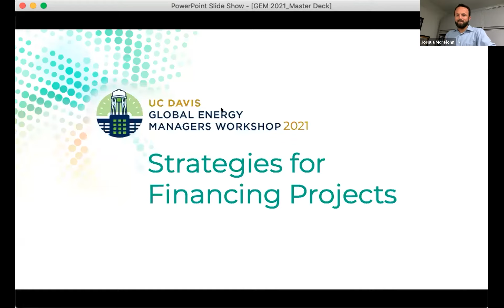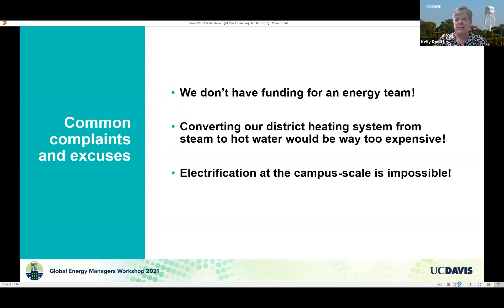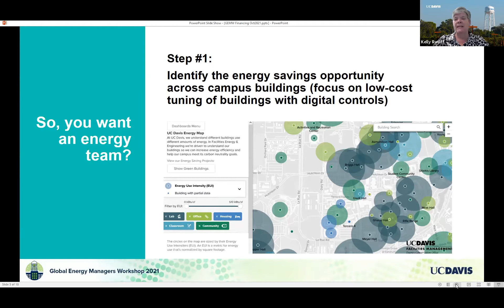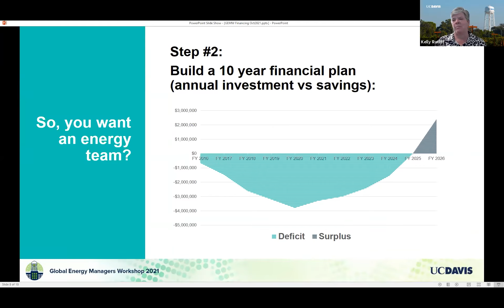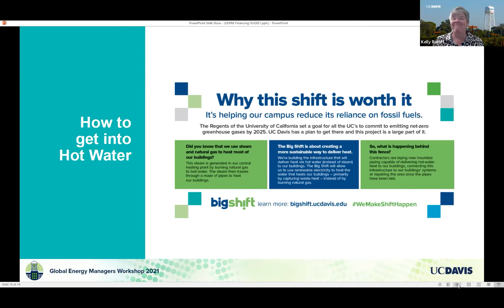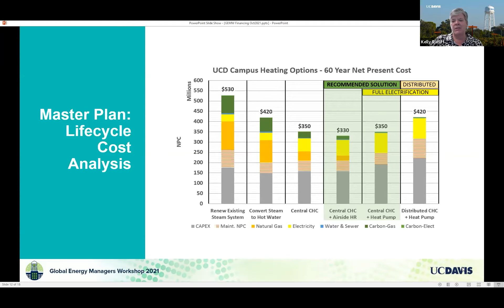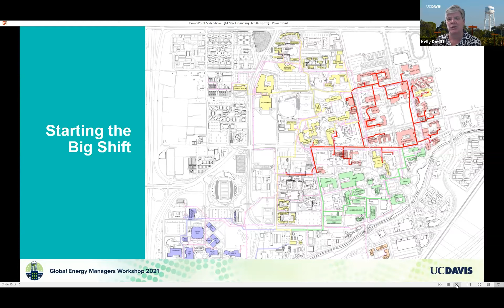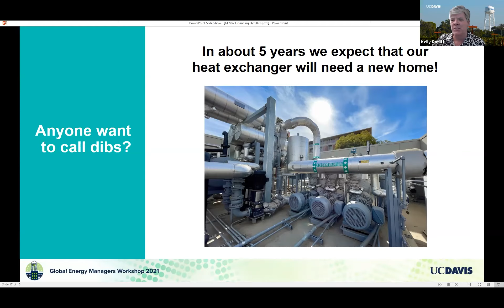GEM 2021: Finance Session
Strategies for Financing Projects

Kelly Ratliff, Vice Chancellor of Finance, Operations, and Administration, UC Davis